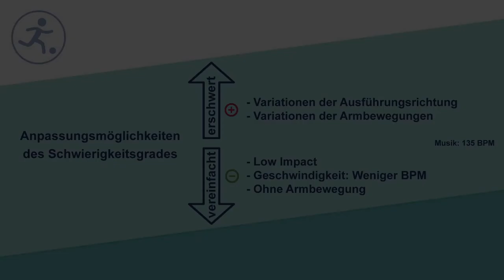Lunge Side und Lunge Back mit Variationen (Kat. III)